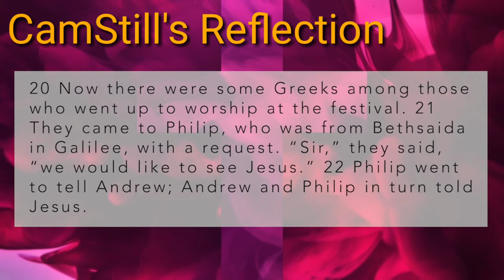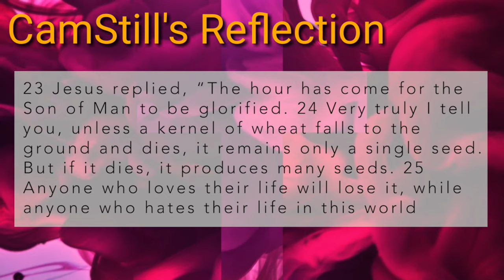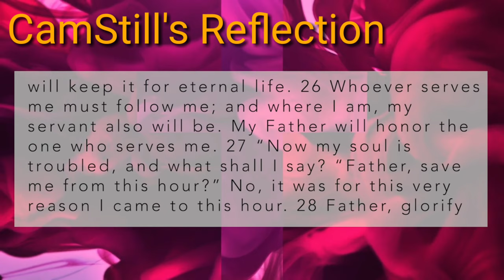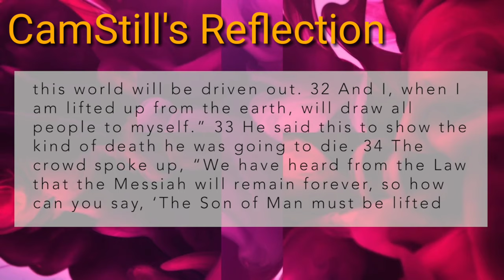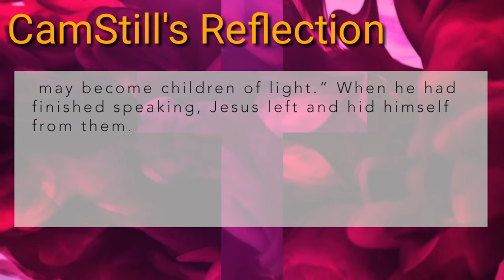Holy Tuesday Reflection || CamStill